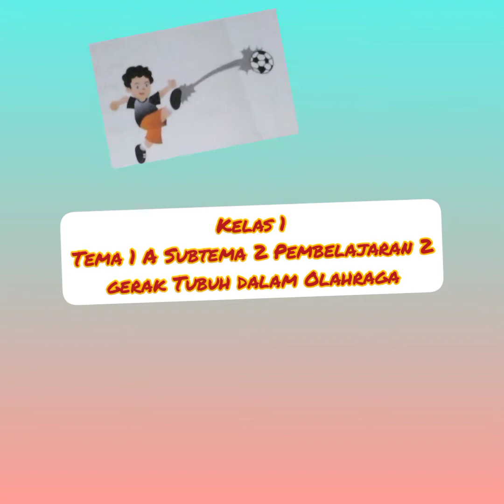PJOK Kelas 1. Tema 1A Subtema 2 Pembayaran 2. Gerak Tubuh dalam Olahraga